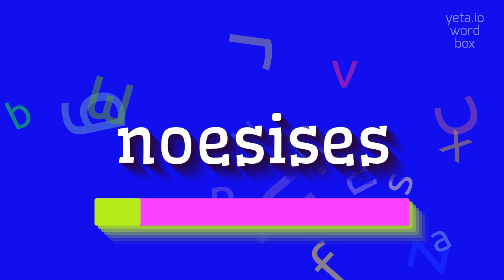NOESISES - HOW TO PRONOUNCE IT?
NOESISES - Speak like a pro: How to say Noesises in 2023

How is the pronunciation of 'noesises' different from 'noesis'?
Are there any other words that end in 'ses' and have plural forms that end in 'ises'?
Could you provide a phonetic transcription of the word 'noesises'?
Can you give some tips for pronouncing the 'oe' sound in 'noesises'?
Is the stress on the first or second syllable in 'noesises'?
(95 more questions)
NOESISES Meaning And Definition:
Noesises refers to the plural form of the word noesis, which is a philosophical term that encompasses the act of perception, intuition, or understanding.
Noesises can be interpreted as multiple instances of these mental processes.
NOESISES Pronunciation:
To pronounce 'noesises', you can break it down as noe-sis-iz.
Each syllable should be pronounced with emphasis, and the 'iz' ending should be pronounced like 'iz' in words such as 'fizz' or 'quiz'.
Use NOESISES In Your Speech:
1. The noesises of the students varied greatly, some perceiving the problem intuitively while others struggled to understand it
2. Philosophers have debated the nature of noesises for centuries, trying to uncover the essence of human understanding
3. She relied on her strong noesises to make quick decisions in complex situations
4. The philosopher's book delves into the intricacies of different types of noesises
5. Understanding the complexities of art requires both sensory perception and intellectual noesises
6. ...
7. (5 more examples)
Please answer in comments for the most popular NOESISES questions:
1. What is the significance of noesises in philosophy?
2. How do noesises differ from sensory perception?
3. Can animals have noesises?
4. How do noesises influence decision-making?
5. Are noesises purely cognitive processes?
6. ...
7. (95 more questions)